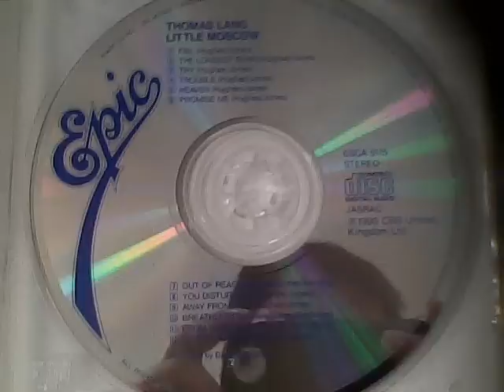THOMAS LANG-THE LONGEST SONG[1990]{YT}.wmv WITH LYRICS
BRITISH LIVERPOOL POP SINGER.LIVERPOOL BANDS SUCH AS THE LOTUS EATERS,CHINA CRISIS AND THE WILD SWANS.SOLD MY DOUBLE COPIES TO MY FRIEND IN FACEBOOK{MARCUS BRIAN BELLO} 'THE LONGEST SONG' I was watching You yesterday You were standin' in the pourin' rain Slowly you began to cross the road  You don't live here anymore You took away the war that i endured Don't expect the rules to change I will remain the same  Chorus:This song lasts forever Your worst dreams came true One day you woke up and found you belong To the Longest song       You won't find me broken down You were too slow coming home this time around  I've found someone to take your place And she won't play the game That always ends the game (Repeat Chorus) There's no reason to explain You had better catch an early train  And if i hear that you've returned to town Then i will hound you down I will burn you down (Repeat Chorus)